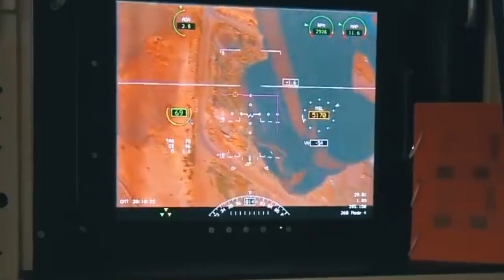🚨 ULTIMO MINUTO! Ucrania con 1,000 MISILES con alcance para que lleguen hasta las ciudades de Rusia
🚨 ULTIMO MINUTO! Ucrania con 1,000 MISILES con alcance para que lleguen hasta las ciudades de Rusia Putin ALERTA hoy 25 noviembre 2022 (Guerra Zelensky Ucrania vs Rusia Putin) Después del ataque con misiles de Rusia: Ucrania exige armas con un alcance que llegue a ciudades de Rusia
Zelensky misiles Himars ATACMS 300km Kherson
putin russian ukraine war NATO OTAN